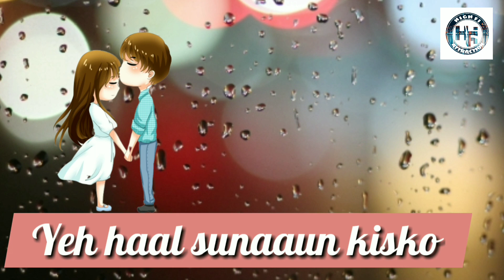Khamoshi (WhatsApp status) Love 😍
WhatsApp status
heart borken status
30 second status
Khamoshi rington
panjabi Rington
romantic status